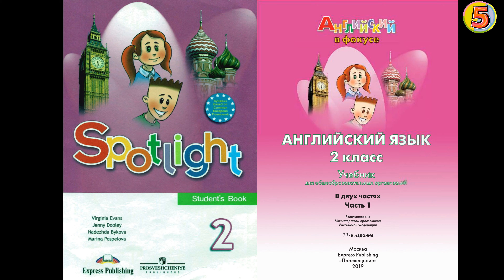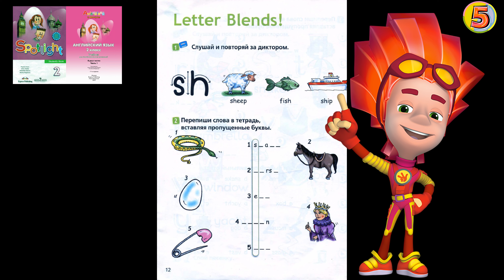💥Spotlight 2. Английский язык. 2 класс. Упражнение 1. Слушай и повторяй за диктором. Страница 12.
Letter Blends! -  Сочетание букв. То есть две буквы вместе и их произношение.
Английский в фокусе. 2 класс. Учебник для общеобразовательных организаций. Страница 12. Раздел. 1d. Упражнение 1

Также полный урок с разбором всех слов урока с учителем смотрите

Аудио Урок:  Listen and repeat - Послушай и прочитай.